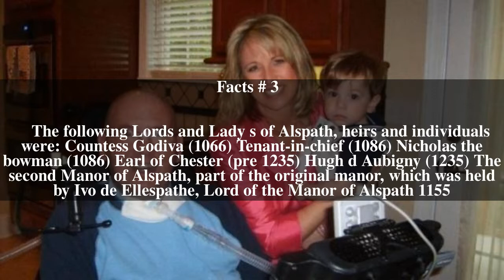Alspath Top # 6 Facts